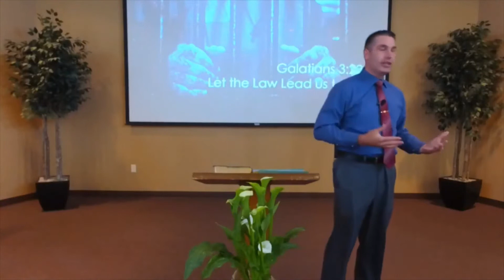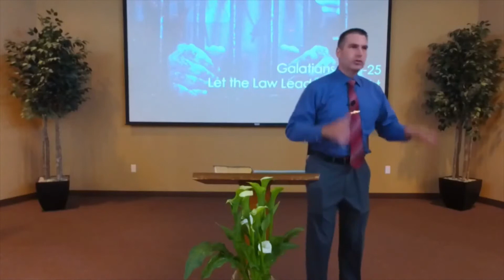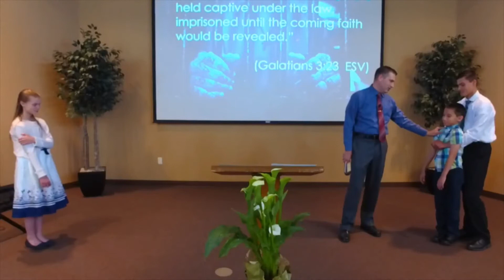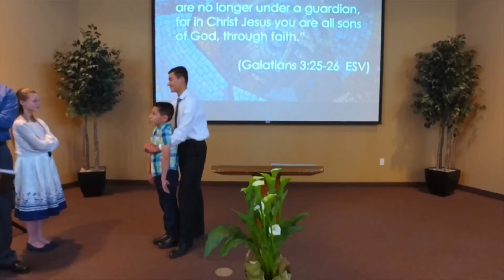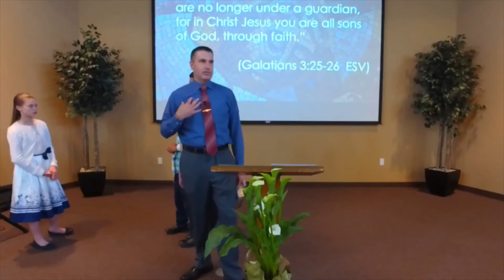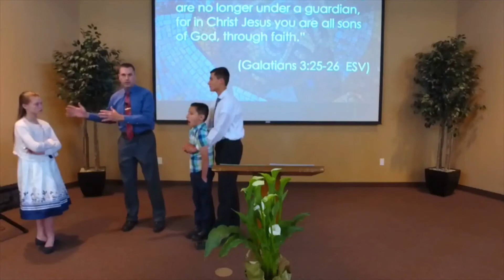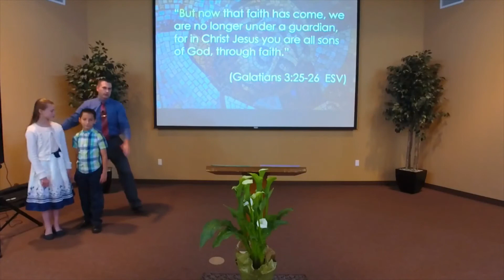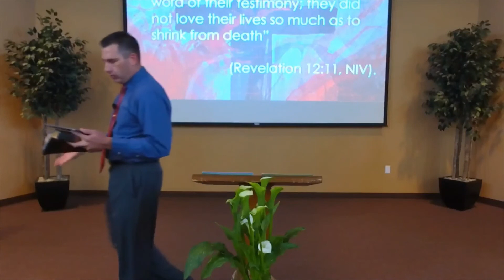Let the Law Lead Us to Christ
Sermon delivered by Pastor Joel Klimkewicz